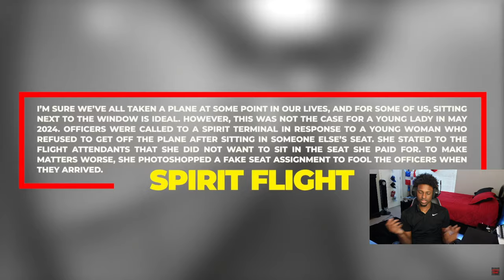Reacting to Spirit Pilot Kicks Woman Off Plane After She Fakes Seat Assignment